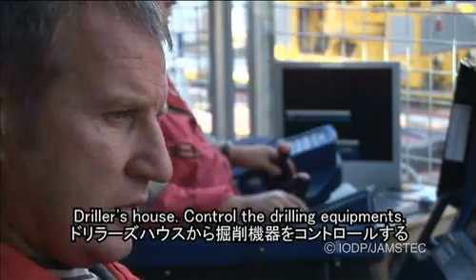Deep Sea Drilling Vessel CHIKYU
Deep Sea Drilling Vessel (D/V) CHIKYU is the first riser equipped scientific drilling vessel built for science at the planning stage. It is capable of drilling up to 7,000m deep sea floor and aim to the mantle and seismogenic zone. CHIKYU explores the Earth as the main plat form of the Integrated Ocean Drilling Program (IODP).
The earth has experienced a number of great environmental changes. The evidence remains under the deep seafloor. The deep sea drilling research open the new frontier of earth and life science for future of mankind by revealing the system of major earthquakes, global changes, origin of life.